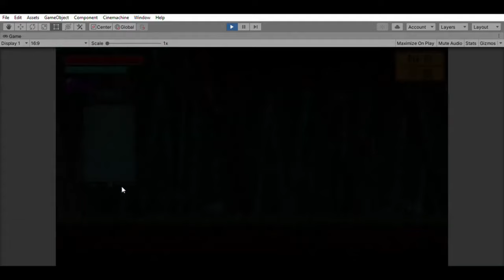VIVENDO NAS ÁRVORES PÓS EXPLOSÃO NUCLEAR - Campanha Marmoset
Apresentando Marmoset
Um jogo que mistura elementos de plataforma, RPG, metroidevania, gerenciamento e você, como Luna, tem que descobrir uma história misteriosa nesse lugar pós apocaliptico.

A campanha ainda não tem data para terminar.